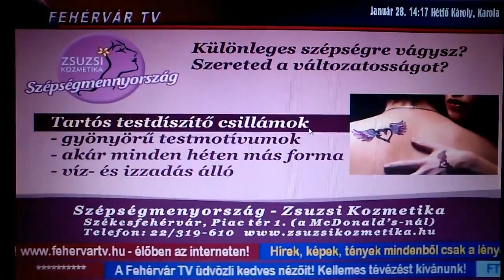Adplayer with wide infobox